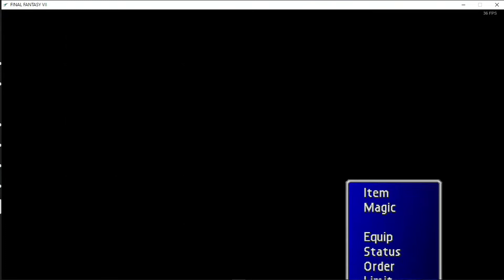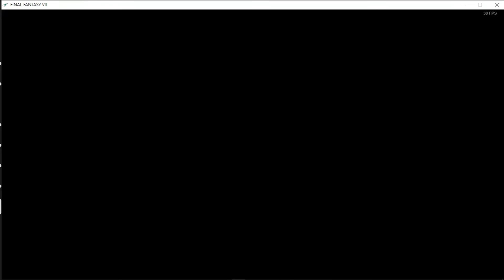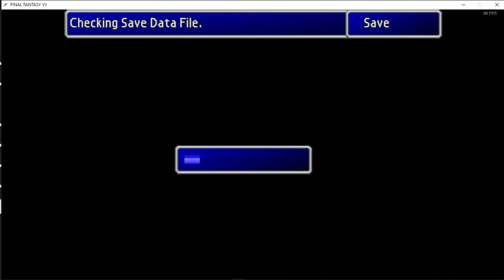Final Fantasy VII - Episode 1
Welcome to Final Fantasy 7, As we follow Cloud Strife a Merc, former soldier of the Shinra Inc,